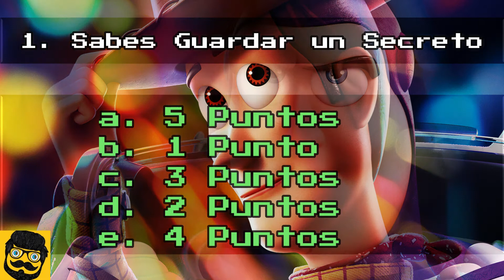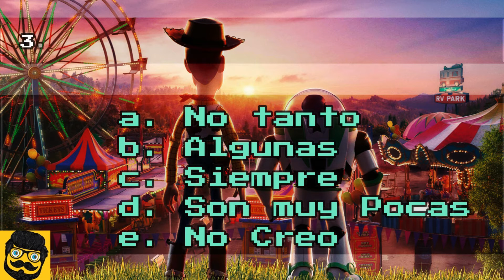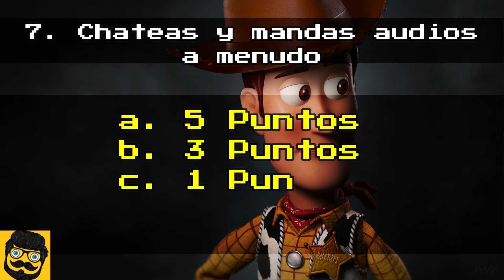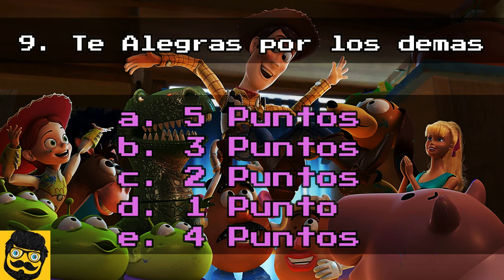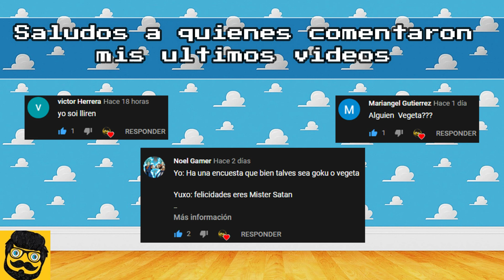🟡 ¿ DESCUBRE Si te mereces llamarte MEJOR AMIGO ?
Hola Yuxo Como me les va 😂😂😂😂😂😂😂
Soy Yuxo y tu que tal Piensas, estuve un tanto ausente debido a que
mi PC se daño y perdí info valiosa pero estamos de vuelta...

Y AHORA USAMOS NUEVA IMAGEN EN EDICIÓN CON ADOBE PREMIER PRO

SIP vamos que si se puede llegar a la meta y no vamos a para sin lograrlo

NO OLVIDES DE SUSCRIBIRTE Y DARLE UN BUEN ME GUSTA AL VÍDEO PARA CREAR MAS CONTENIDO  OK JEJEJE OJALA TE HAYA GUSTADO Y SÍGUEME EN LAS  DIFERENTES REDES SOCIALES AQUÍ LE DEJARE LOS LINKS..

SI QUIRES SALIR EN UNO DE MIS VÍDEOS DEJA TU COMENTARIO EL COMENTARIO MAS VOTADO SALDRÁ EN EL VÍDEO YUXOFAN

Y NO OLVIDES VAMOS POR LA META